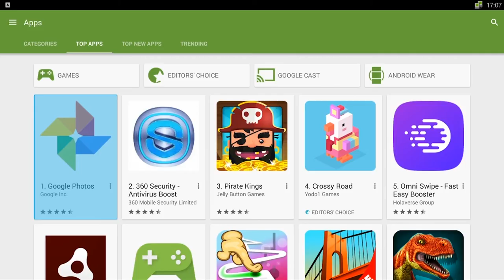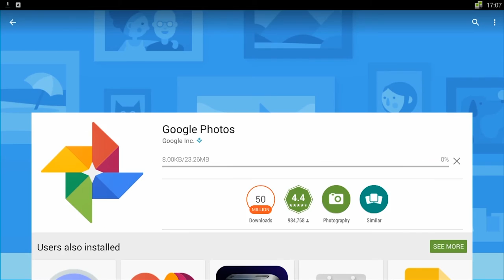GOSTREAMER ANDROID TV SHOWCASE TRAILER 2016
Video showcasing the capabilities of our Gostreamer system